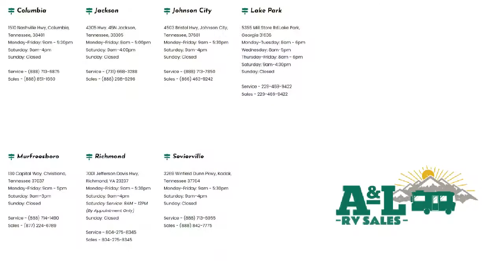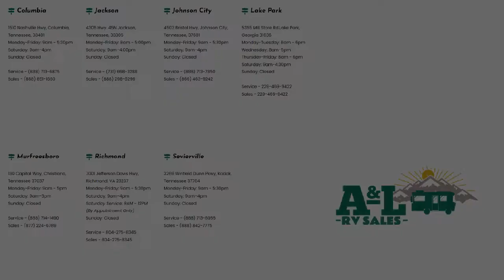2022 Forest River Rv Flagstaff Super Lite 26FKBS Johnson City Kingsport Bristol Asheville North C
2022 Forest River Rv Flagstaff Super Lite 26FKBS Stock Number: FL8727.